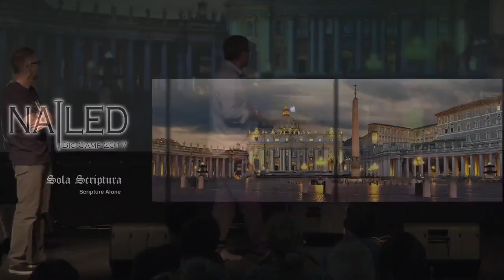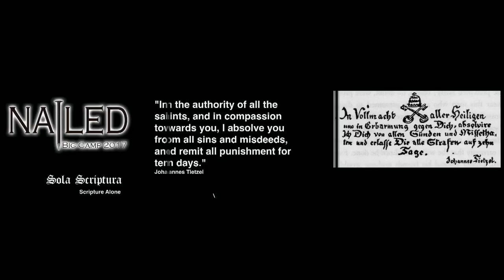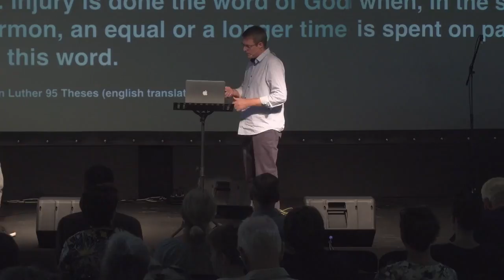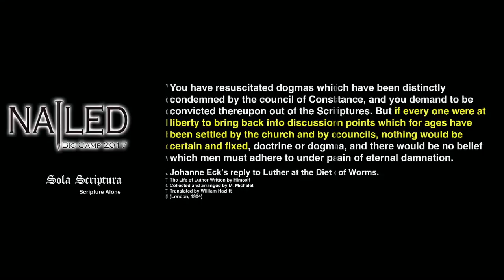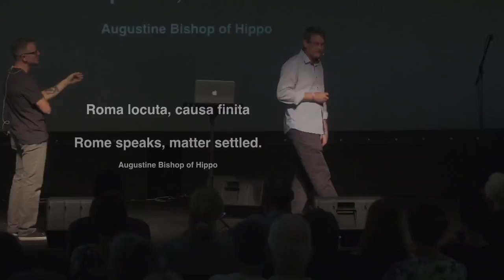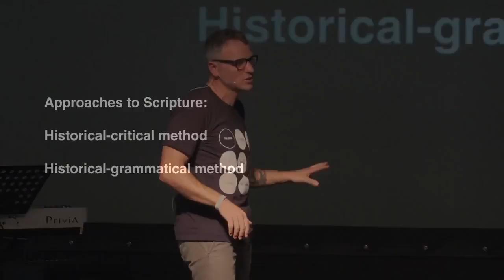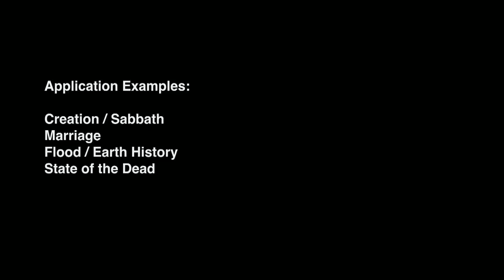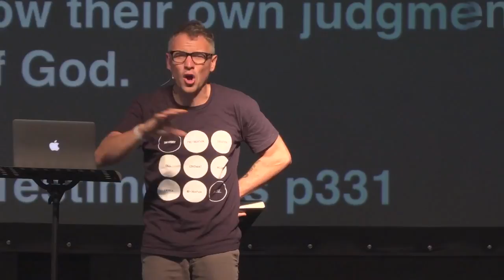"Sola Scriptura (Scripture Only)" by Pr. David Asscherick & Dr. Glenn Hughes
Today, we probably think this is so obvious, but back 500 years ago this idea was revolutionary. Let’s find out the story behind its discovery.